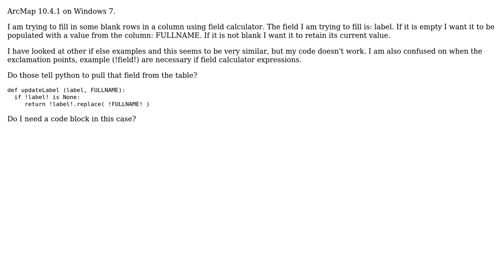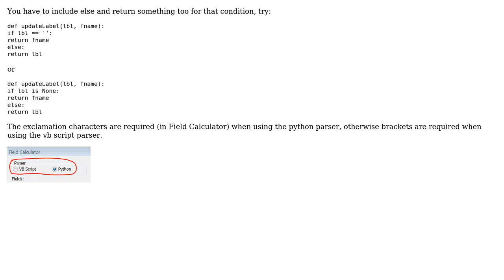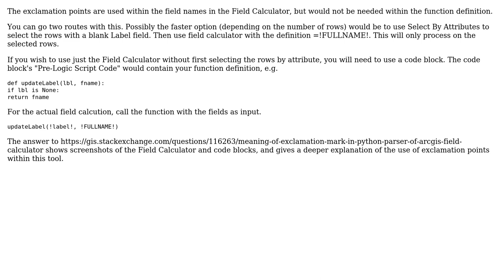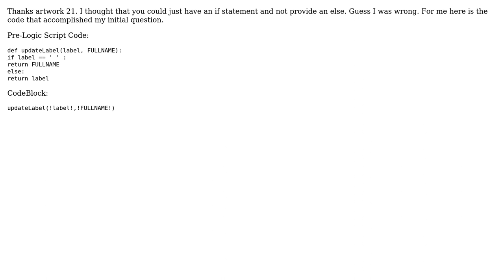GIS: Using ArcGIS field calculator with if else to populate field? (4 Solutions!!)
GIS: Using ArcGIS field calculator with if else to populate field?

With thanks & praise to God, and with thanks to the many people who have made this project possible! | Content (except music & images) licensed under CC BY-SA | Music | Images & others | With thanks to user sparky user smiller user PolyGeo user fatih_dur user artwork21 and the Stack Exchange Network Trademarks are property of their respective owners. You are responsible for your own actions.